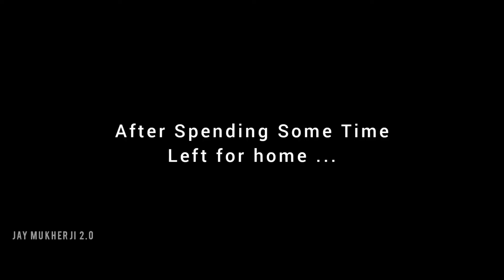Chai Padhi Mehengi - 25 kms Durr Aa Gaye || Highway Ride || Jay On Bike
Thank you For Visiting Jay Mukherji 2.0 | Hope you guys liked the video.

motovlogs , jaymukherji , bullet350 , royalenfield bullet electra , Mumbai , mhmotovlogger mumbaimotovlogger indianmotovlogger , vasaimotovlogs , mumbaimotovlogs , jaymukherjivlogs , jay mukherji , vasai biker , jay mukherji 2.0 , bulletwala , jay mukherji 350 , jay bullet 350 , solo biker